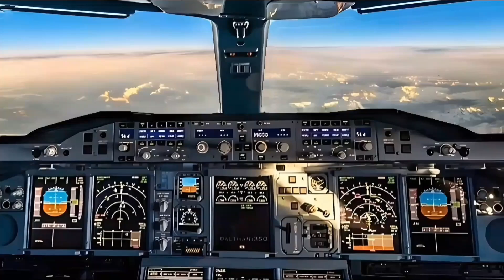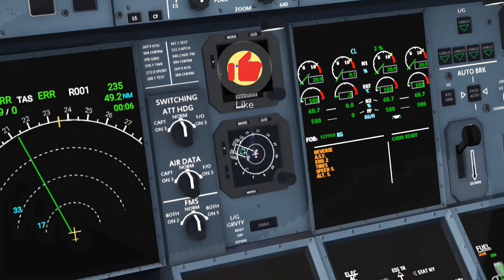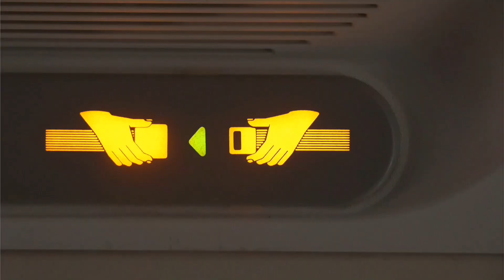The Day an Airbus A380 Faced a Mid-Air Catastrophe | Qantas Flight 32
On November 4, 2010, Qantas Flight 32 faced a catastrophic engine disaster minute's after takeoff from Singapore. Shrapnel tore through the wing, triggering over 100 system failures aboard the Airbus A380-the world's largest passenger aircraft. Thanks to the incredible skill of the five pilots in the cockpit, this unprecedented aviation crisis ended in survival.

In this video, we'll break down the chilling moments of Qantas Flight 32, from the terrifying mid-air disaster to the nail-biting emergency landing. What caused this disaster, and how did the crew manage to save 469 lives against  impossible odds? Watch now to uncover the full story behind one of aviation's most extraordinary escapes.

✈️ Follow us into the unknown, where the skies hold secrets waiting to be uncovered...

Animations done with RFS

This video is created for educational and informational purposes, aimed at exploring the facts, events, and historical context surrounding aviation incidents. All information presented is based on publicly available sources, and every effort has been made to ensure accuracy.

Please note that this content is not intended to speculate, sensationalize, or assign blame but rather to provide a better understanding of aviation history and safety.